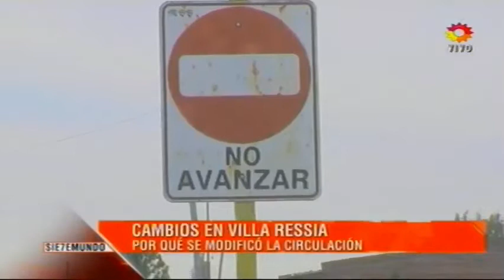CAMBIOS EN VILLA RESSIA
Por qué se modificó la circulación